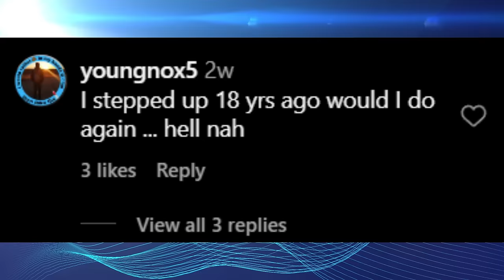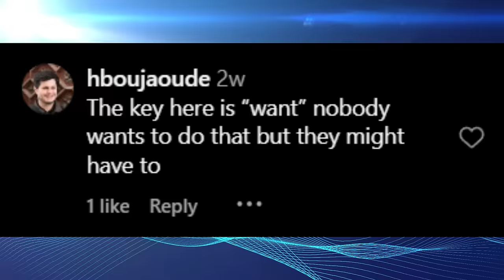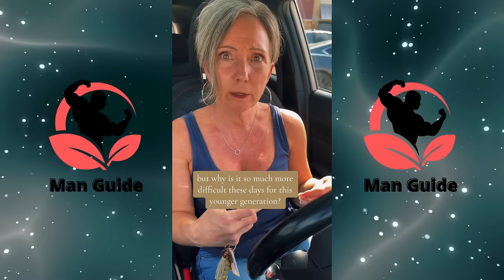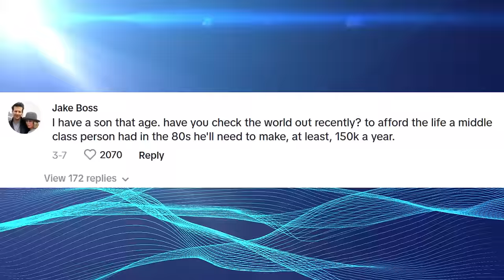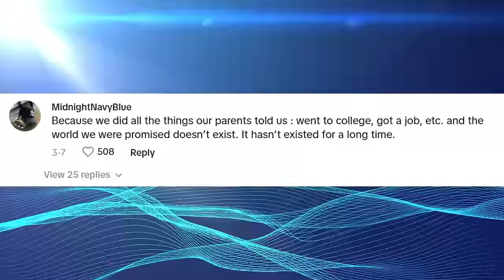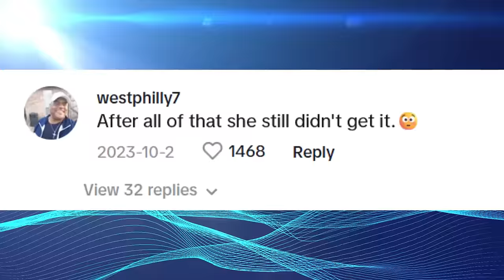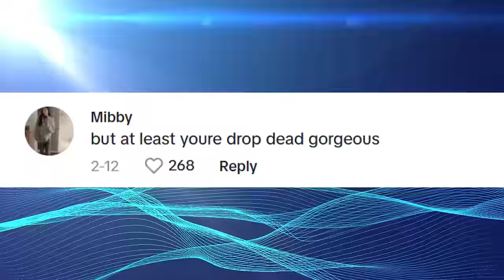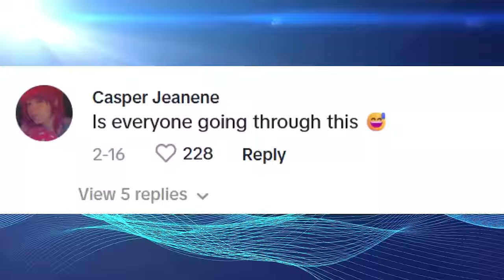20 MINUTES Of Modern women REGRET feminism